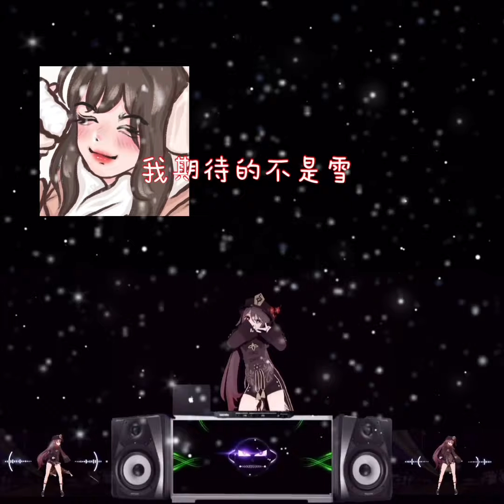【Cpop】我期待的不是雪 v3(remix)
我期待的不是雪
I don’t expect snow.
내가 기대한건 눈이 아닌

而是有你的冬天
It’s your winter
너가 있는 겨울이었어

我期待的不是月
I don’t expect the month
내가 기대한건 달이 아닌

而是和你的遇见
But to meet you
너와의 만남이었어

我期待烟花漫天
I look forward to the fireworks
난 불꽃이 하늘에 가득하길 기대했어

我可以永远靠在你左肩
I can always lean on your left shoulder
난 언제나 너의 왼쪽어깨에 기댈 수 있지

我期待的不是一句抱歉
What i expect not an apology.
내가 기대한건 사과 한마디가 아니었어

Thank you for your visit，I will provide more and more goood music for you